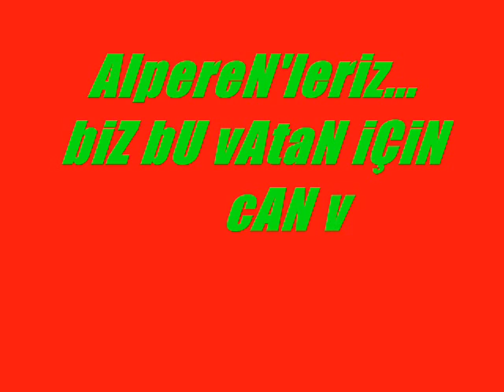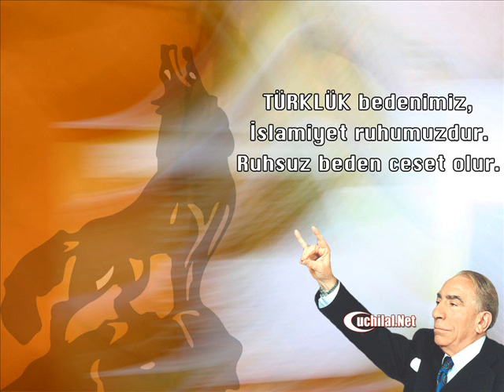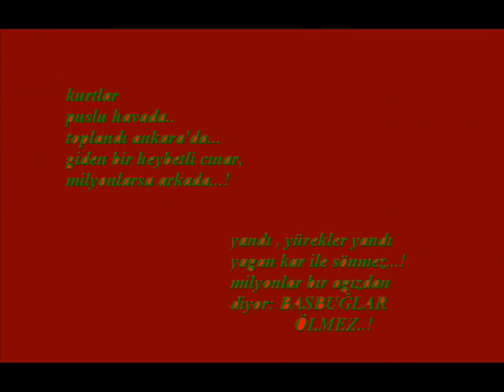alpereN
ulkuculer kardestır
basbugumuz TÜRKES'tir..!
mhp_alp!